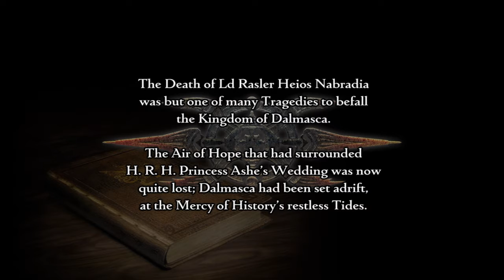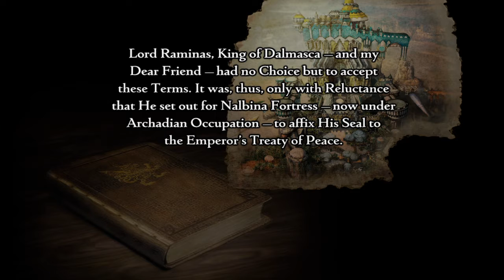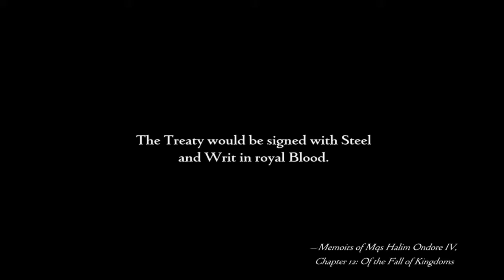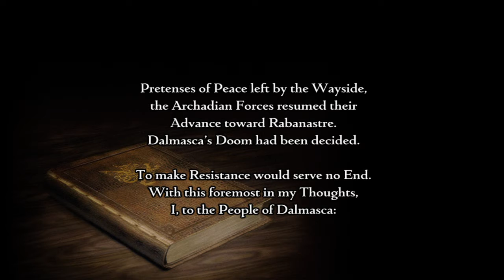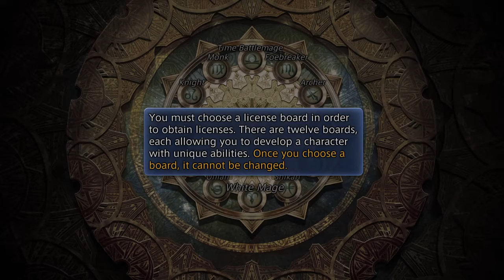Final Fantasy XII The Zodiac Age, Vaan The Street Theif!